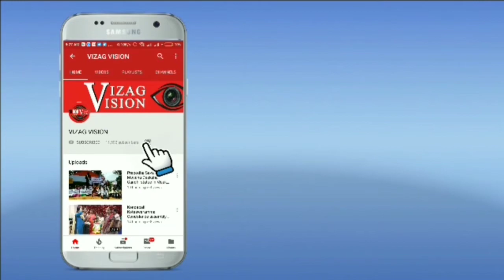బంగారు తిరుచ్చి ఉత్సవం ఉదయం ఈ రోజు తిరుమలలో Vizagvision....